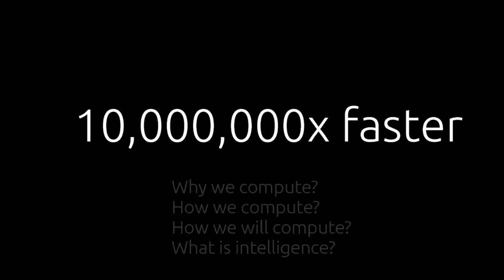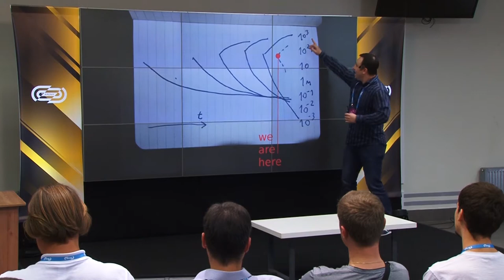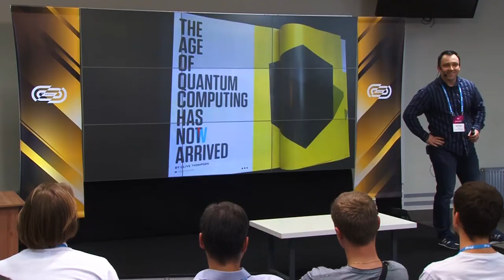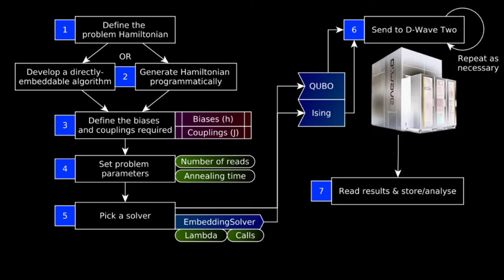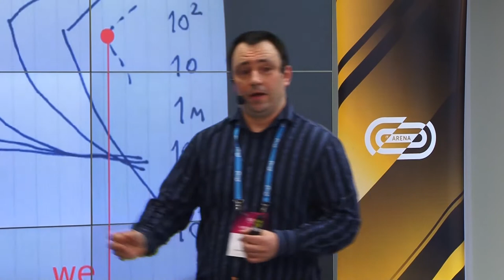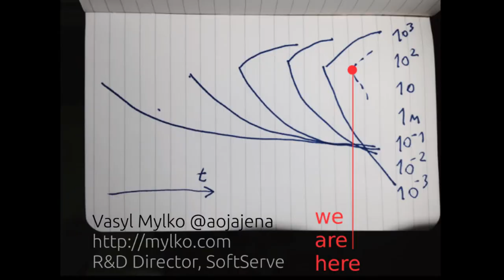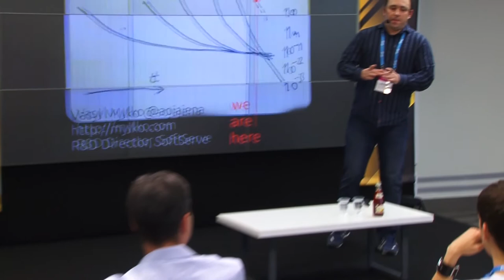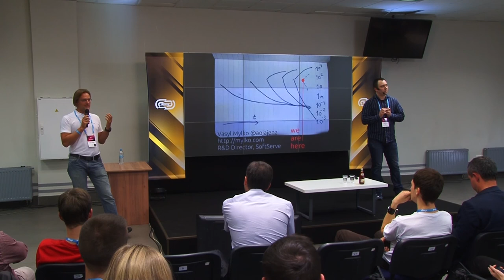Lviv IT Arena 2016: Vasyl Mylko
Vasyl Mylko: Quantum Computing. 10,000x faster

Vasyl is head of R&D at SoftServe, since 2008. Currently working on cognitive computing and emotional intelligence. Leading two dozens of geeks, building new AI, VR and hardware.

Vasyl built Design Office and Security Competency at SoftServe. Pioneered technology consulting, EA and IoT there.
Studied Cybernetics in Lviv National University, phys & math in Lviv Liceum, played piano faster than his teachers.

Topic: Quantum Computing. 10,000x faster

Why we compute? How we compute? How we will compute? Literally draconian evidence of software eating the world. Evolution on intelligence…